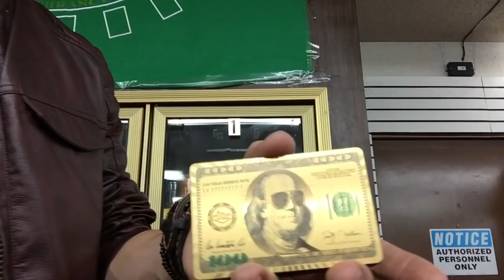Putting a tongue in a MOUSE TRAP!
Official Site: justinflom.com This is my FACEBOOK daily video project. I'll try it here on YouTube as well for a bit. BUT SERIOUSLY GUYS...the audience is watching from Facebook.